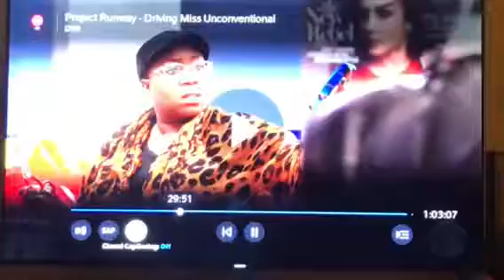Seldom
Emily Spenser (mp1)